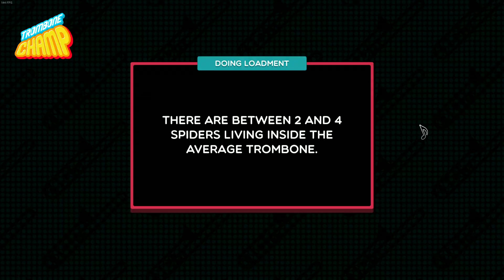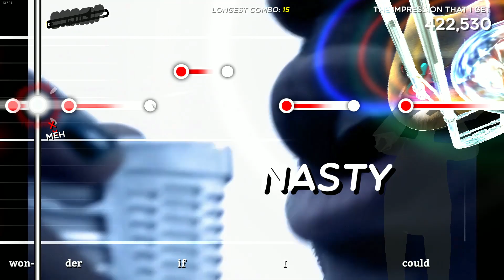The Mighty Mighty Bosstones - The Impression That I Get [Trombone Champ Custom Chart]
I've never had to toot on brass
But I know someone who has
Which makes me wonder if I could